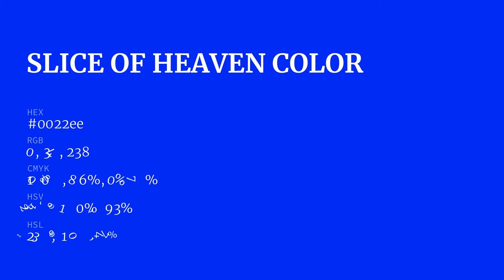Slice of Heaven color 0022ee hex color - Blue color - Warm color 0022ee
What color is Slice of Heaven ? 0022ee hex color - Blue color - Warm color 0022ee

Hex 0022ee Color Code is also known as Slice of Heaven color.